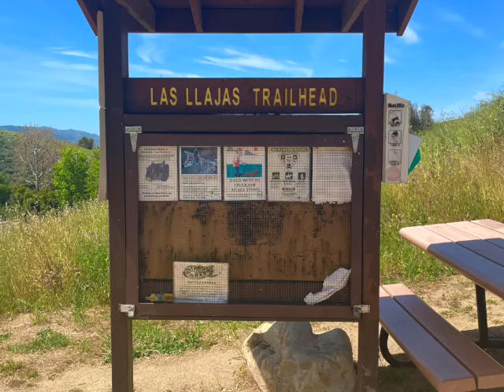7 miles on Las Llajas Trail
A beautiful day for a hike, Earth Day was celebrated on the trail in Simi Valley. It's starting to warm up out there so make sure you are bring plenty of water and a hat. Water in the creek, loads of wildflowers, overall a beautiful hike.